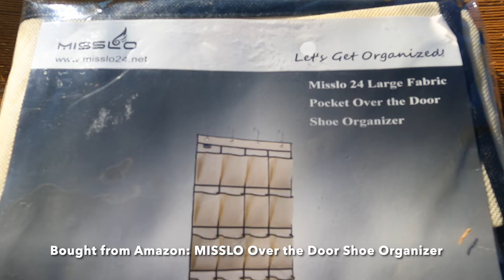Airstream Door Shoe Organizer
Episode 99 - Airstream Door Shoe Organizer

MISSLO Over the Door Shoe Organizer 24 Large Fabric Pocket Closet accessory Storage Hanging Shoe Hanger, Beige

Bought from Lowes or Home Depot:
Minute Key
6" Cable Key Ring